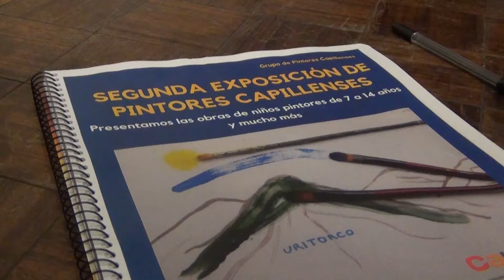MUESTRA DE ARTE CHICOS CAPILLENSES EN CAPILLA